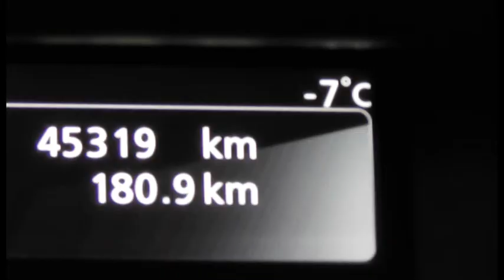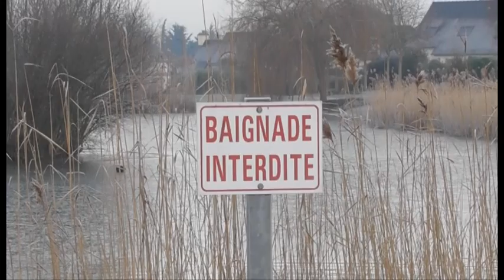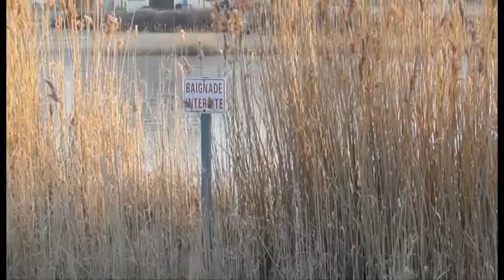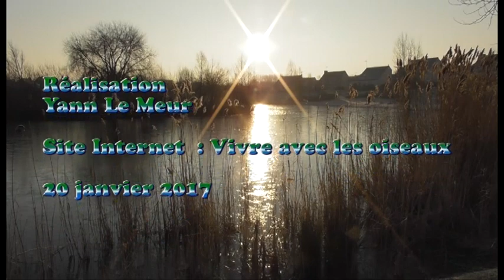Sortie du 20 janvier 2017